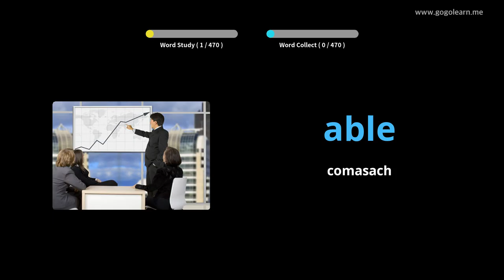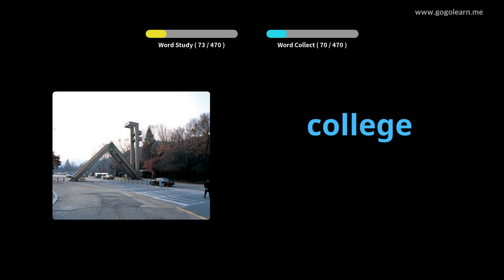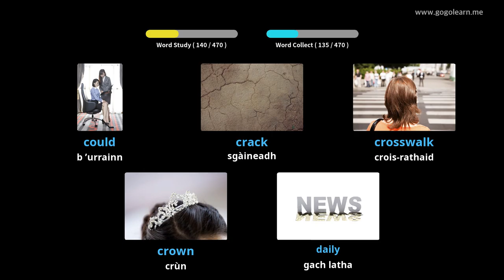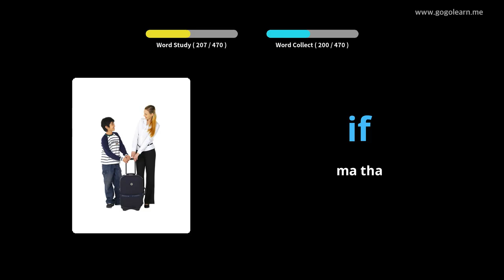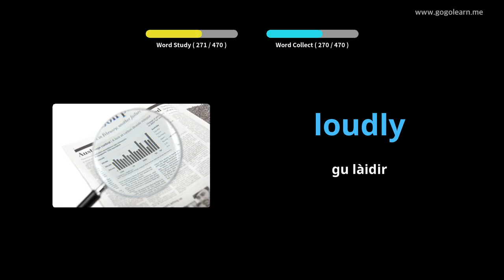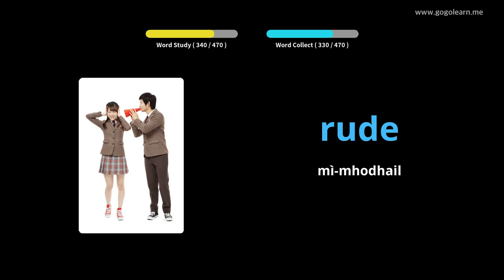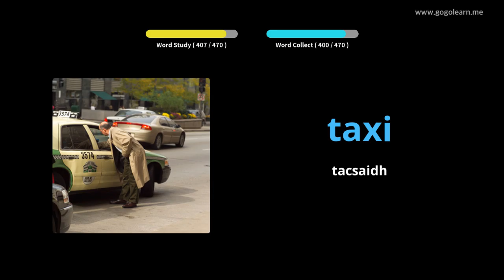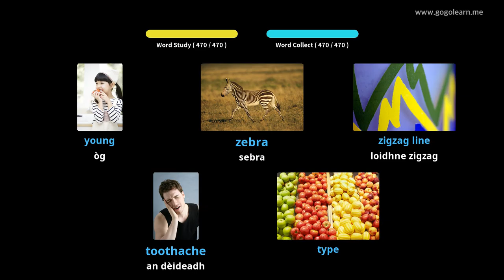Bun-sgoil briathrachas Beurla |Golearn